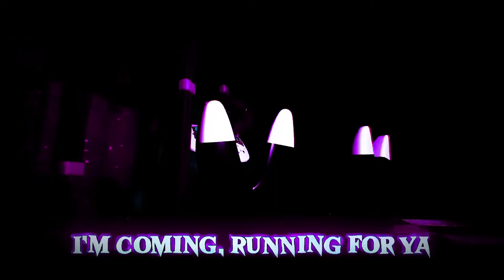Fetch But It’s A Nightcore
Full Title: Fetch By Dawko Nightcore